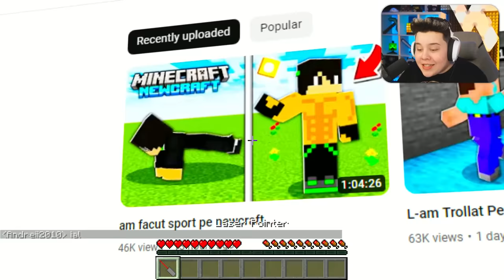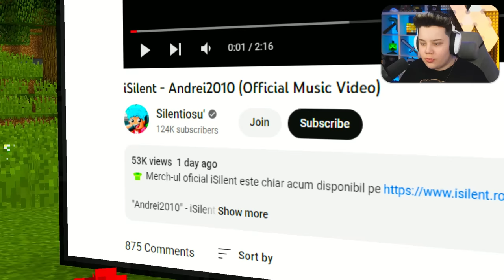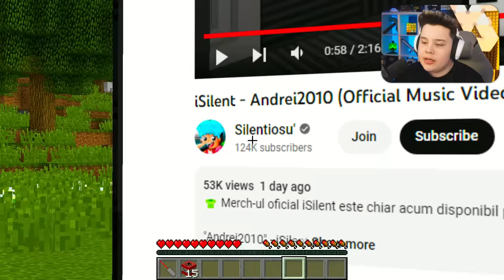Andrei2010 Reactioneaza La Piesa Mea Despre El...